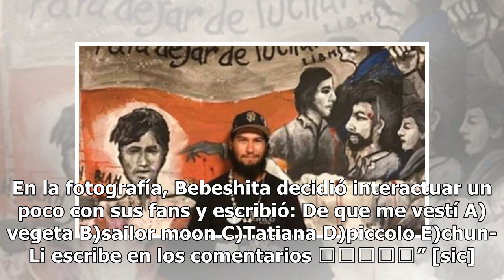Bebeshita quiere presumir sensual disfraz y la tachan de escort, pero fina (FOTO)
Daniela Alexis, mejor conocida como Bebeshita, ha sido una de las concursantes del programa Enamorándonos más polémicas, pues muchos internautas le critican que, si bien tiene una apariencia sensual y retadora, su forma de ser es un tanto simple y hasta infantil. Tras el salto a la fama de la guapa ...